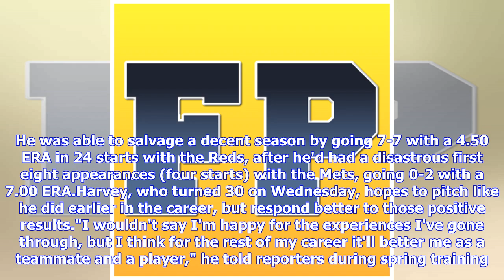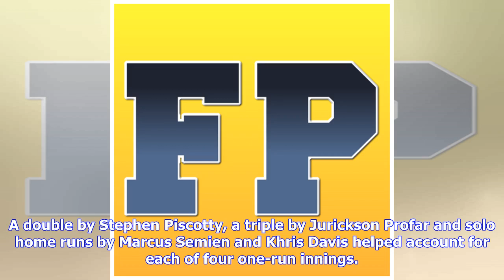Harvey to debut for Angels; Estrada hopes to rebound for A's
Two veteran pitchers looking to make good first impressions go head-to-head Friday night when the Los Angeles Angels visit the Oakland Athletics for a second time in their four-game series. Right-hander Matt Harvey (7-9, 4.94 ERA in 2018) will make his debut for the Angels, while Oakland's Marco Estrada (0-0, 5.40 this season) will pitch in front of his new home fans for the first time, after each received a one-year contract in free agency. Harvey cashed the bigger check, agreeing to an $11 mil...